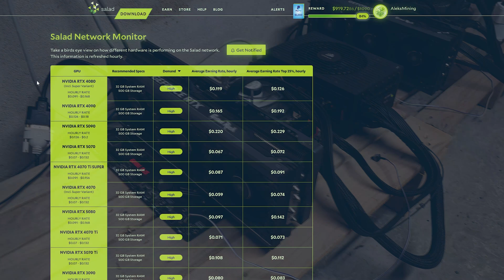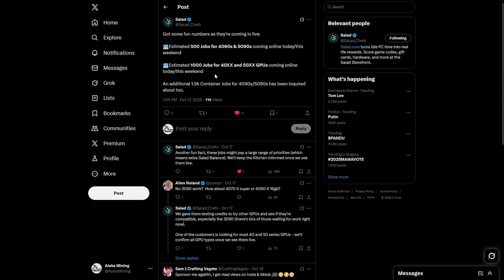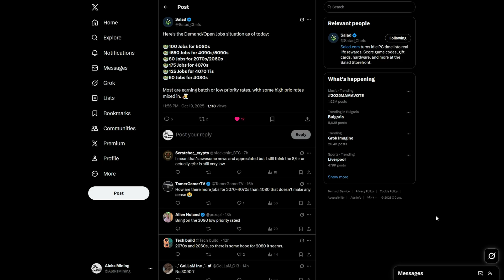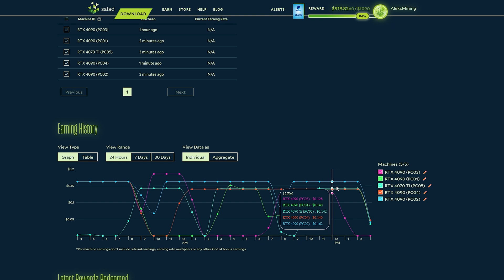Salad high demand - Earn with RTX 4090 & 5090, even 12GB GPUs and many others (My AI rigs earnings)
Timestamp:
0:00 - Introduction
0:40 - Salad network monitor
1:05 - Salad's available jobs
2:26 - My Salad earnings
2:58 - How to earn on Salad